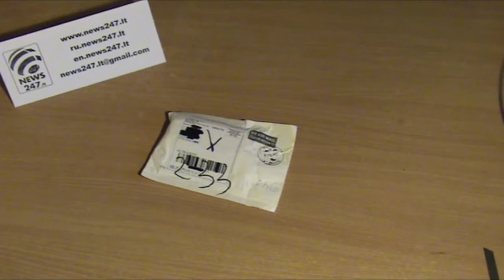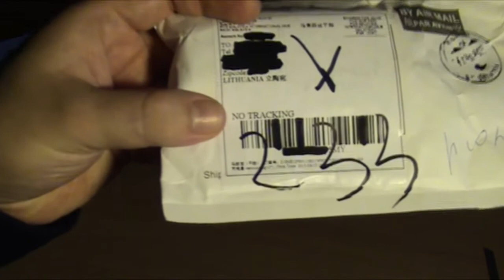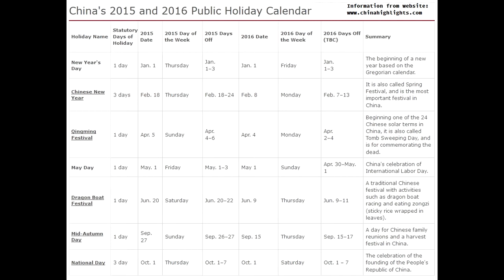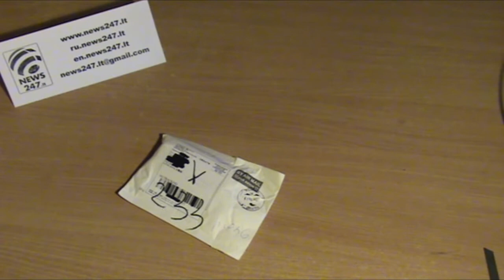Kodėl vėluoja siuntiniai iš Kinijos ir Samsung išorinė baterija [Apžvalga][PasidarykPats]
Apžvalga/PasidarykPats: Kodėl vėluoja siuntiniai iš Kinijos ir Samsung išorinė baterija